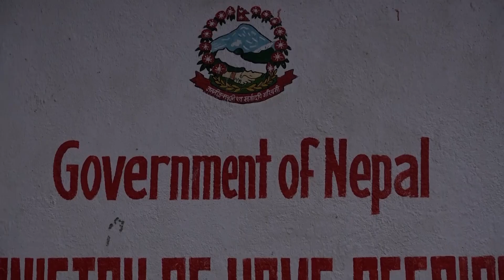जोखिम मोलेर कोरोना नियन्त्रणमा खटिएका प्रहरीको भत्ता पाँच महिनादेखि कसले रोक्यो ?SAMAYA CHAKRA